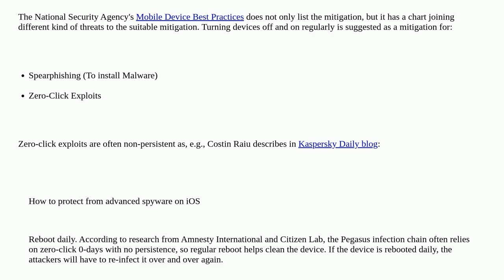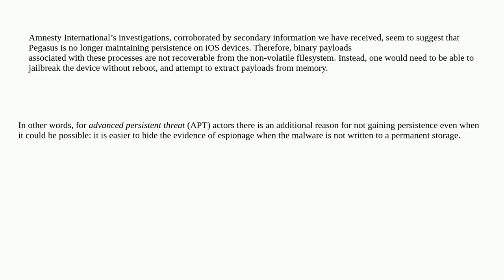Security: Does rebooting a phone daily increase your phone's security?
Does rebooting a phone daily increase your phone's security?

A special thanks goes out to the community

  attack-prevention smartphone boot mobile